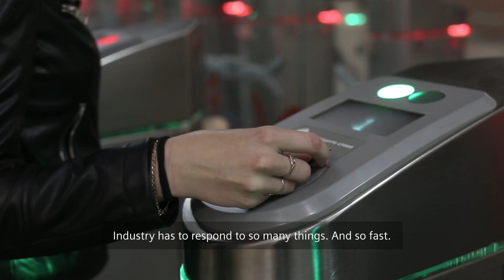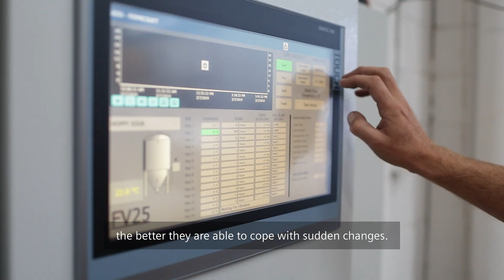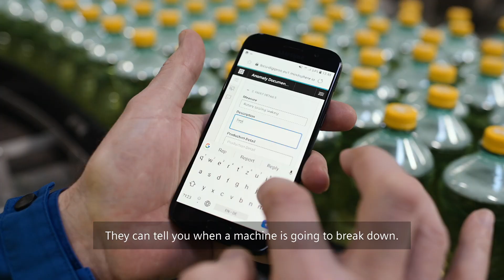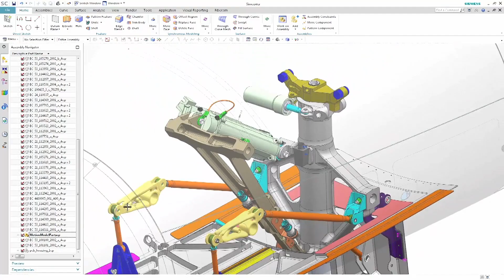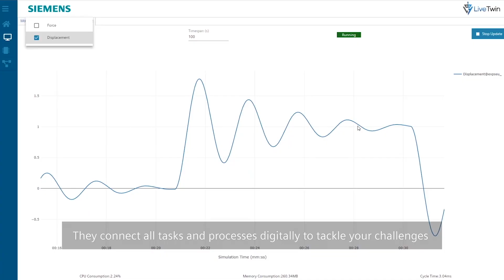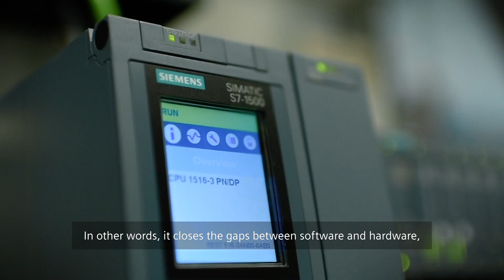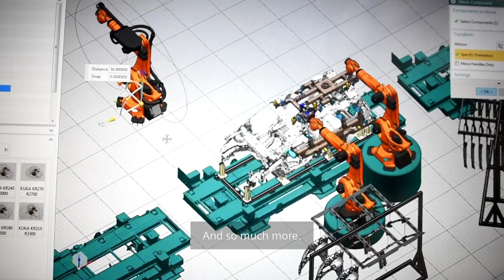Fast and confident decisions with the Digital Enterprise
The industrial world is facing rapidly changing challenges. Our resources are finite, and we all need to do more with less. Digitalization and automation are the game changers to meet these challenges on the way to Industry 4.0. It is essential to collect, understand and use the massive amount of data created in the Industrial Internet of Things (IIoT). The Digital Enterprise is doing exactly this by combining the real and the digital worlds. As a result, the infinite amount of data allows us to use our finite resources efficiently and with that make the industry more sustainable.